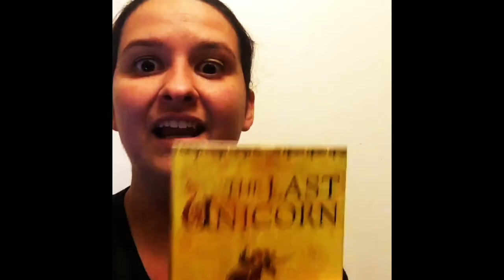متعة القراءة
Arabic Practice 4